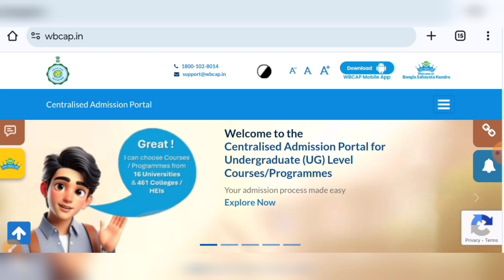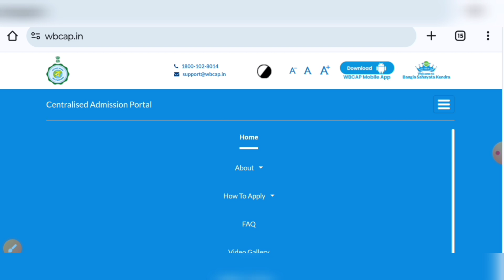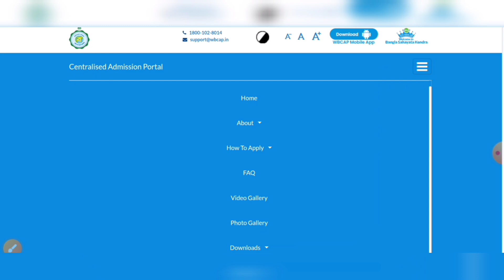West Bengal UG Admission 2024 | Centralised Admission Portal 2024 | WBCAP